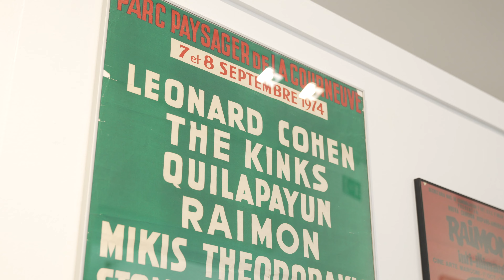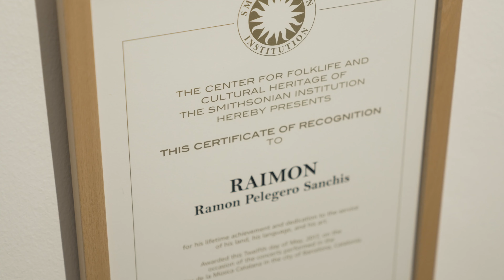Exposició 60 Anys "Al vent", Fundació Raimon i Annalis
Així va ser l'exposició de la Fundació Raimon i Annalisa amb motiu del 60 aniversari de la canço "Al vent", de l'artista xativí.

La mostra va comptar amb obres de reconeguts artistes com ara Joan Miró, Antoni Tàpies, Andreu Alfaro, Artur Heras, Rafael Armengo o Manuel Boix, entre d'altres.